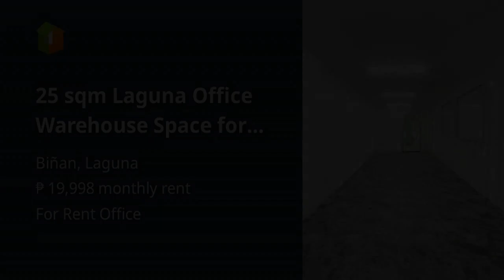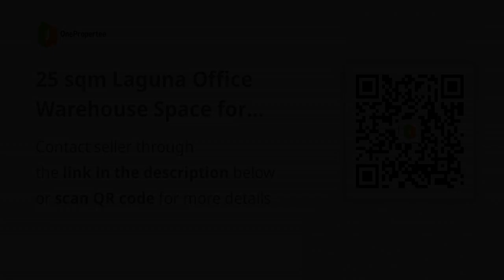25 sqm Laguna Office Warehouse Space for Rent Lease Laguna Technopark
25 sqm Laguna Office Warehouse Space for Rent Lease Laguna Technopark